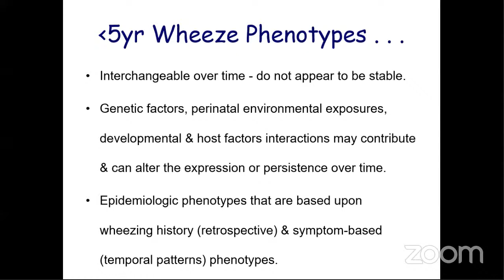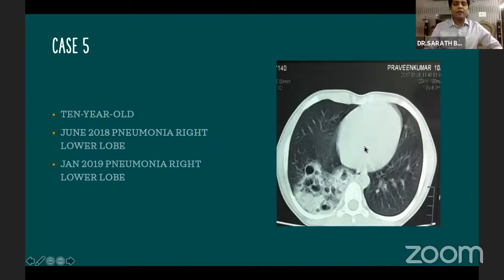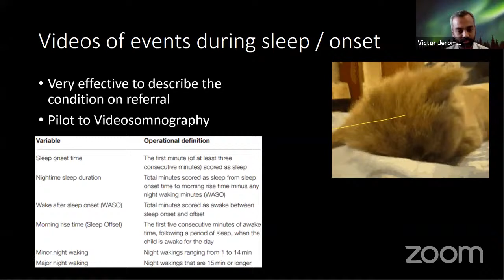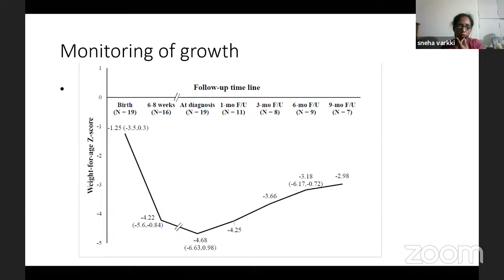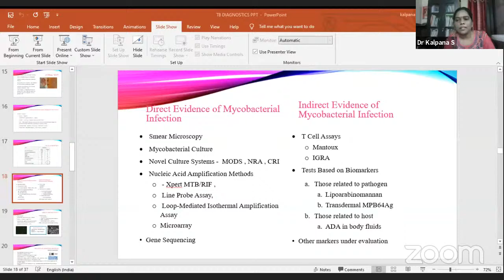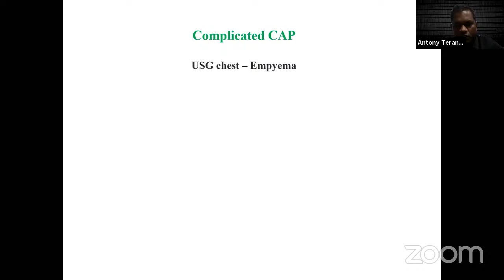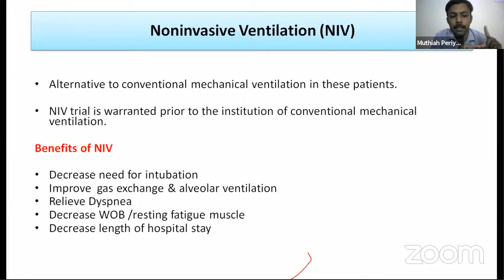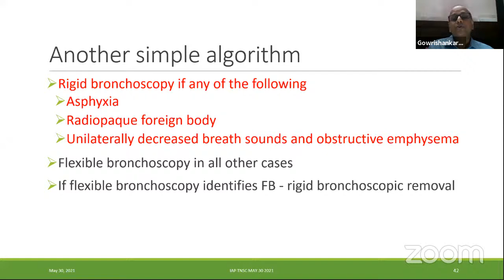CME on Pulmonology